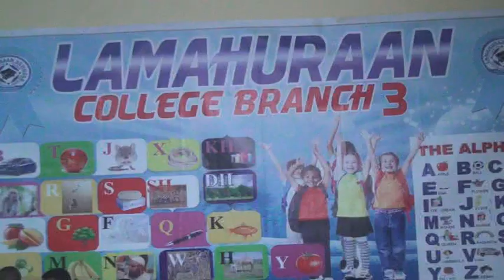Dugsiga Lamahuraan Callage Oo Magaalada Ceerigaabo Munaasibad Dhiirigelin ah Ugu Qabtay Ardayda Dhia